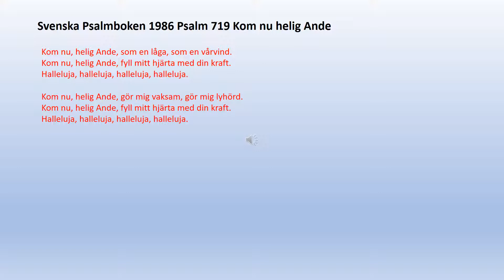Psalm 719 Kom nu helig Ande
Kom nu, helig Ande, som en låga, som en vårvind.
Kom nu, helig Ande, fyll mitt hjärta med din kraft.
Halleluja, halleluja, halleluja, halleluja.

Kom nu, helig Ande, gör mig vaksam, gör mig lyhörd.